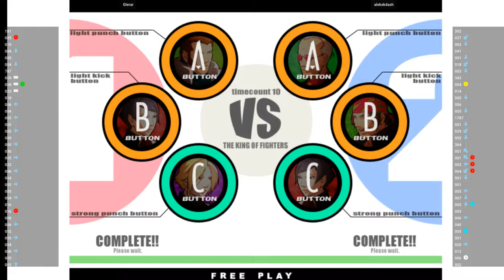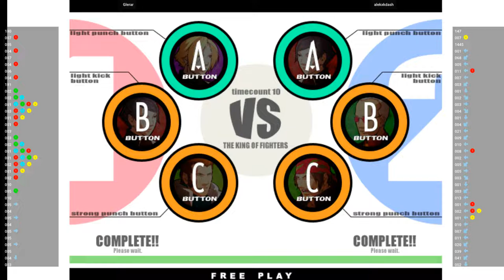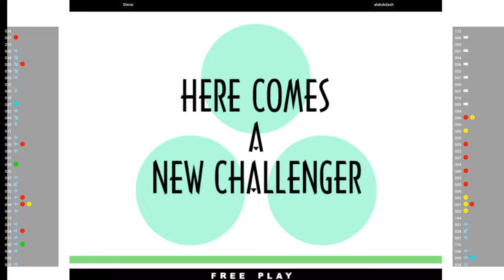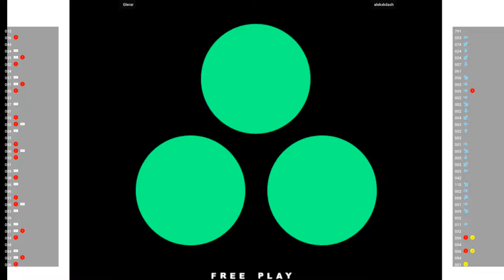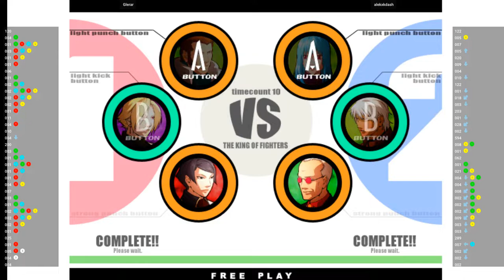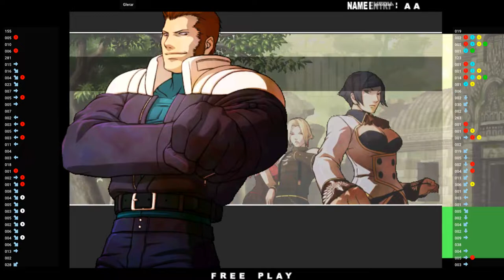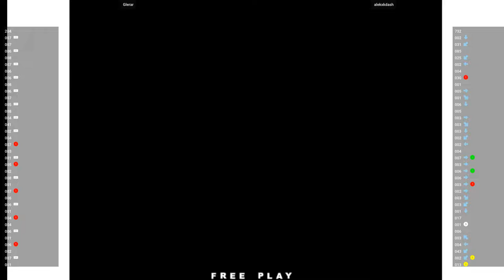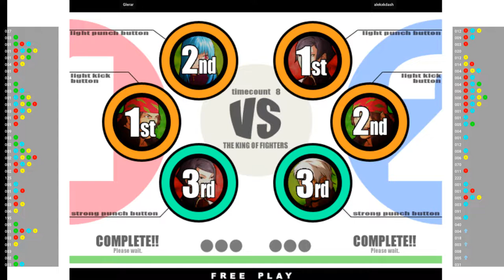KOF XI - Glerar VS alekxkdash